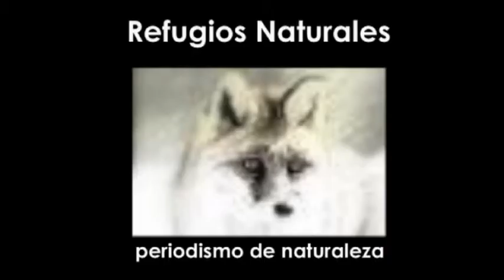Entrevista Carlos Fernandez Balboa de la FVSA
"Playas sin ruedas"